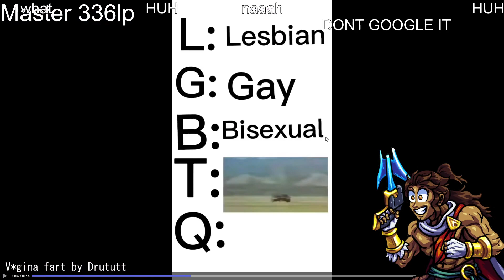The Greatest League of Legends Fails and Highlights Compilation from Your Favorite Content Creators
LoLの伝説的な瞬間を体験しよう！Caedrelの奇妙な質問への回答、TolkinのWW OTPのクラシック、NissaxterのXaviの伝説的なパット
00:00 : Ask and you shall receive by Caedrel
00:18 : Classic WW OTP by Tolkin
00:29 : Xavi GiGACHAD (eres patetica) by Nissaxter
01:17 : Forsen Experiences A League Dopamine Hit by forsen
01:43 : Forsen analyzing a lane swap by forsen
02:20 : a by SOLSOLSOLSOL
02:55 : うるか-1.0 by ow_uruca
03:18 : V*gina fart by Drututt
03:48 : 10年プレイダイヤモンドプレイヤー by たかやスペシャル
04:05 : Forsen makes a good play by forsen
04:55 : Necrit's eye turns blue by Necrit94
05:17 : Trynda za trudny champion by RandomBruceTV
05:42 : POCISK W RYBSONA XDD by Xayoo_
06:08 : 棒立ちカサンテ by Jasper7se
06:37 : ANUJ ES UN... (SEÑOR DE LOS PIES A LA CABEZA) by MissPolaroid
06:45 : 「えっちなもの映っちゃわないか...」 by たかやスペシャル
07:03 : trayton sur annie irl by TraYtoNlol
07:31 : Cosmetic Brain by Quin69
07:49 : Quin Ulted by Quin69
08:15 : brusik reportuje intera by RandomBruceTV